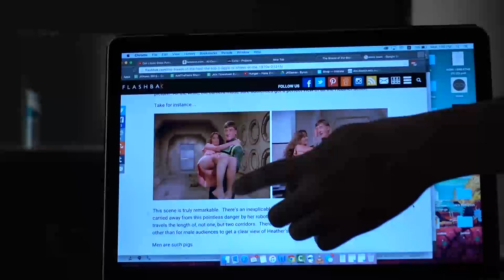SEX SECRETS OF TV